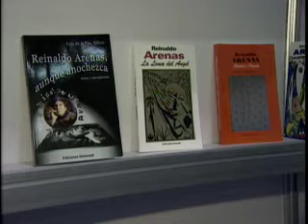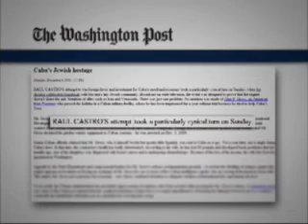TV Martí Noticias - Boletín del 7 de diciembre de 2010 de las 10:15 pm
(TV Martí Noticias) - Los ex presos políticos cubanos, que desde julio pasado han ido viajando a España, por la mediación del gobierno de ese país y de la Iglesia Católica de Cuba, son atendidos, básicamente, por tres organizaciones humanitarias. De su papel nos habla, Miguel Manrique, desde Madrid. Las 3 organizaciones humanitarias trabajan coordinadamente, aunque tienen funciones bien diferenciadas. La Cruz Roja es la encargada del recibimiento, al poseer la infraestructura médica, psicológica y sanitaria. Hablamos con el director para migraciones de la Cruz Roja española. Pero es la "Comisión Española de Ayuda al Refugiado", quien se está haciendo cargo de la vivienda de los excarcelados cubanos. También hablamos con la directora de esta Institución. Además, los testimonios de dos excarcelados cubanos, sobre sus experiencias y quejas en España. Le mostramos cómo se financian las 3 organizaciones humanitarias que atienden a los ex presos políticos cubanos que llegan a España. En otras noticias, hace veinte años, el 7 de diciembre, el escritor cubano Reinaldo Arenas, enfermo de SIDA, se suicidó en Nueva York. En su nota de despedida dejó dicho, "Cuba será Libre. Yo ya lo soy". Perseguido por su condición de intelectual, disidente y homosexual, Arenas padeció prisión y posteriormente partió al exilio con el Éxodo del Mariel. Ya era conocido fuera de la Isla, siendo su obra más celebrada, "El Mundo Alucinante". Recientemente ha sido editado en español, "Cartas a Margarita y Jorge Camacho", complemento de su novela, "Antes que Anochezca" -el desgarrador relato autobiográfico que, llevado al cine, catapultó al galardonado actor español, Javier Bardem. También hoy, el escritor hispano peruano, Mario Vargas Llosa recibió el Premio Nobel de Literatura 2010, en Estocolmo, Suecia. En su discurso, Vargas Llosa calificó de lamentable que gobiernos democráticos del mundo se muestren con frecuencia complacientes, no con las víctimas sino con los verdugos. Puso de ejemplo la falta de solidaridad con los casos de las Damas de Blanco en Cuba; los resistentes venezolanos; Aung San Suu Kyi, en Birmania; y Liu Xiaobo, en China, quienes se enfrentan con temeridad a las dictaduras. Al elogiar a los disidentes del mundo, Vargas Llosa afirmó que son valientes al luchar por su libertad y también por la nuestra. Además, en este breve informativo, un adelanto del programa "Washington al Día" y nuestro segmento deportivo, con lo mejor de la actualidad en los campos de juego.